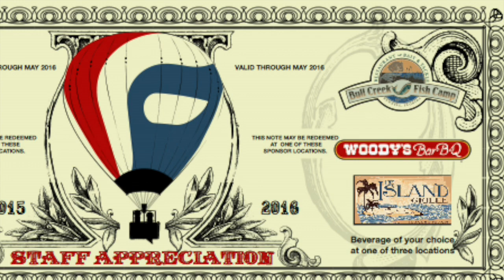Superintendent Message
Teacher and Staff Appreciation Week 2016